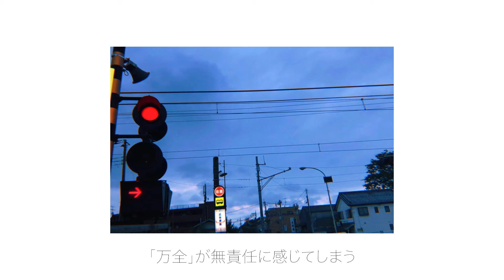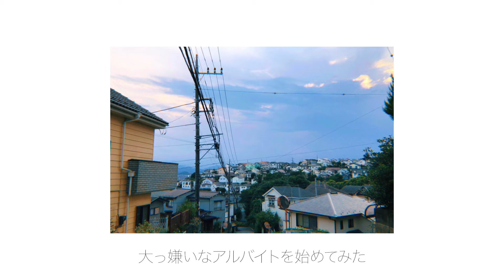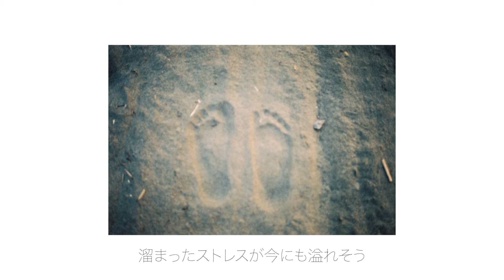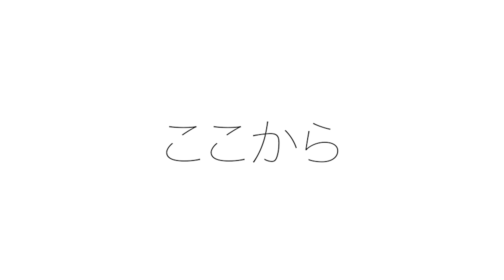WAKABA/ここから【Lyric Video】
lyric 影賭
track ヒラテマリノ
photo by 相馬由乃.影賭
mixed by 202

WAKABAの音源＆オリジナルグッズ通販サイト

WAKABA、影賭、ヒラテマリノへの出演依頼は各SNSのDMまでよろしくお願い致します。

各sns